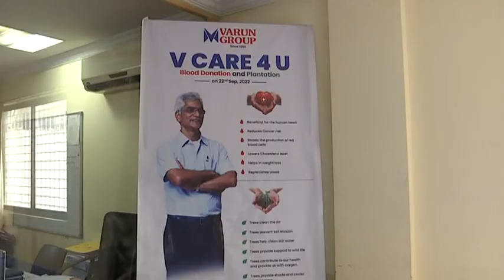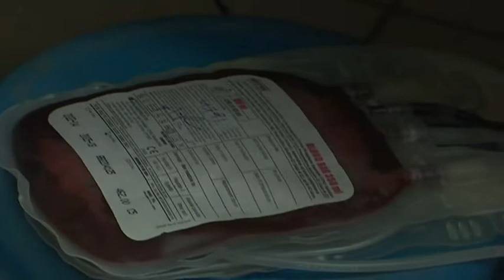NTR District Collector Participated in Blood Donation Camp & Rally at Varun Motors, Vja on 21-09-22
NTR District Collector Sri S. Dilli Rao Garu Participated in Blood Donation Camp & Organ Donation Awareness Rally at Varun Motors, Benz Circle, Vijayawada on 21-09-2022